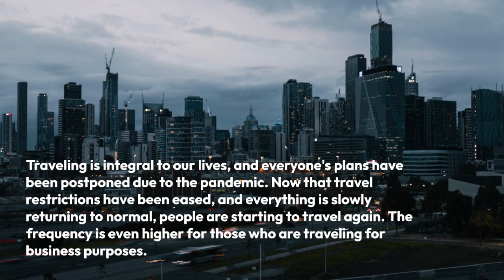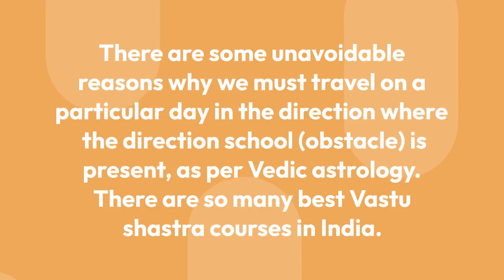What Does Vedic Vastu Say About A Favorable Day For Traveling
Traveling is integral to our lives, and everyone's plans have been postponed due to the pandemic. Now that travel restrictions have been eased, and everything is slowly returning to normal, people are starting to travel again